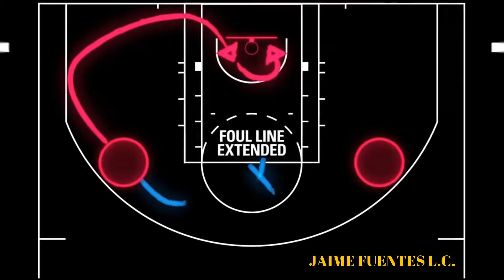Real Madrid Vs Valencia Jaime Fuentes L.C. 30/Jun/2020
Curso Sebastian Sucarrat Scouting
Offensiva Defensiva Partido Real Madrid Vs Valencia (ACB)